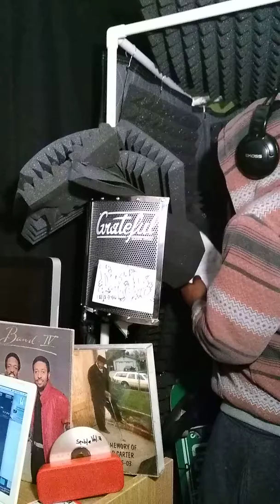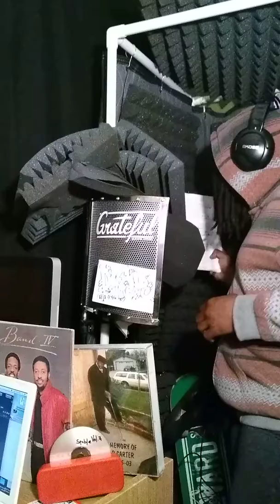POp OUt Time NoRollIe HolYSoLeLy builStature up